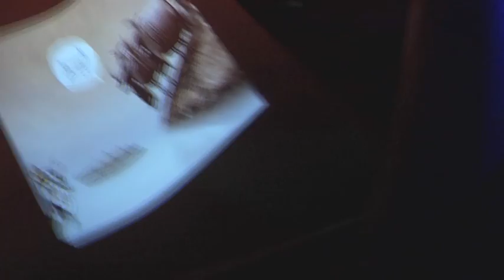GU2012 zu Gast bei „Die Schöne Party" von Radio Eins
Am Samstag, 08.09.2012 waren die diesjährigen Wettbewerbsfilme zu Gast bei „Die Schöne Party" von Radio Eins. Im Lounge-Bereich hatten die Gäste die Gelegenheit, die 20 Wettbewerbs-Filme in Gänze zu sehen und im Dancfloor-Bereich wurden die Filme den Tanzwütigen per VJay-Mix näher gebracht !